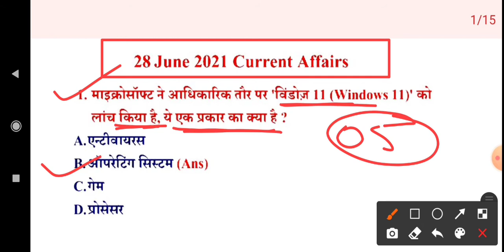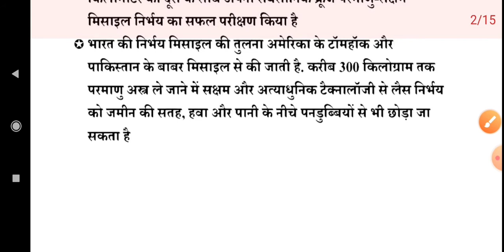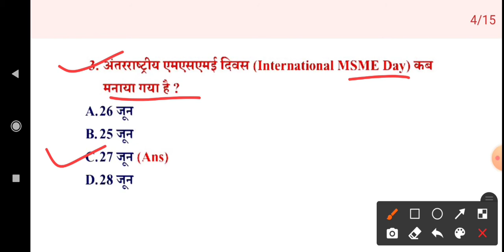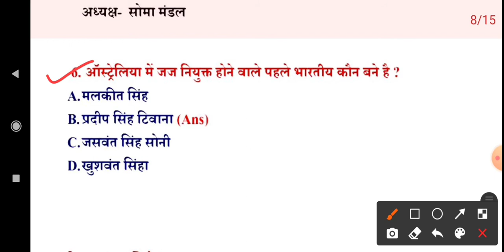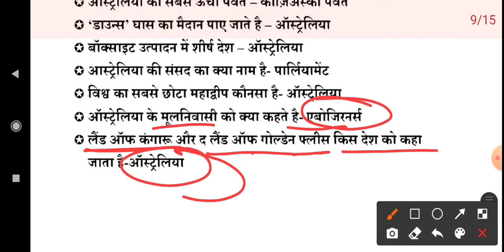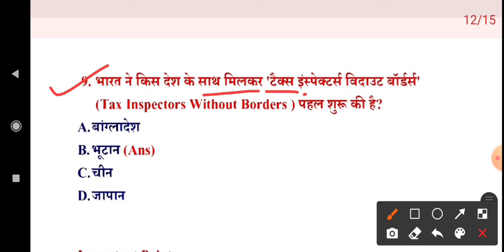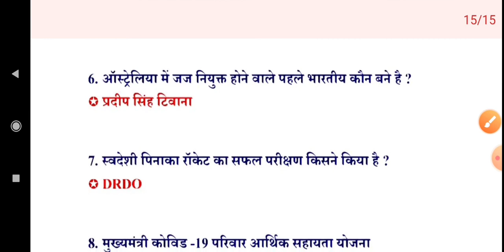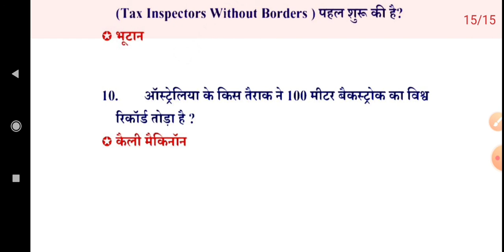28 june 2021 Current Affairs | Current Affairs In Hindi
28 June 2021 current affairs

28  june 2021 Current Affairs | Daily Current Affairs | Current Affairs In Hindi

28 JUNE CURRENT AFFAIRS WITH FULL DETAILS for all COMPETITIVE ONE DAY EXAM

TELEGRAM LINK FOR LIVE QUIZ AND PDF:-
Live_quiz⏰⏰🎯🎯

SEARCH AS:- live_quiz